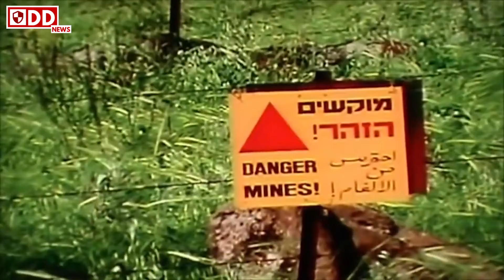Indian, Russian Enhanced T 72 Tanks Ready To Thwart Chinese Aggression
Tanks are a universal weapon on the battlefield, They can destroy any protected target in direct visibility, It is no problem to fire at warships from the coast, A warship or a boat is a big target against usual ones for a tank.
The Russian Armed forces have boosted their defenses in the vulnerable Kuril Islands, the easternmost islands off the mainland coasts bordering Japan. According to reports, Moscow is poised to deploy their latest T-72B3 tanks at the islands, to strengthen their defense against a possible but unlikely invasion from Japan
It was also reported that the first batch of tanks have already been delivered to the area, and according to the Defense Ministry, the total rearmament and training would be completed within one to two years
The crews trained on simulators in summer and tested the tanks in autumn, T-72B3 drivers competed in cross-country terrain, They had to overcome minefields, a treadway bridge, antitank ditches, ascends, and descends, The track was six kilometers long, All the crews coped with the missions
Together with motorized rifles and air defense the tanks can push an amphibious assault back to the sea, T-72B3 is a modern tank with improved characteristics, Its firepower, protection, and controls are much better than T-72B
The Russian upgraded T-72s are equipped with newer and better fire control systems, a more powerful engine, explosive reactive armor, better protection, and improved communication systems
Even the upgraded T-72B3s have recently arrived from their factory have received,The combat vehicles have received a new powerful engine, an advanced fire control system, a rear view camera, and the driver mechanic’s display complex
In a similar move, India had also upgraded its T-72 tanks with an upgrade package naming it the Combat Improved Ajeya, which is installed with new generation ERA and protection systems, along with better FCS, stabilizing systems, and better engines
These tanks form the spine of Indian armored formations and are most notably deployed in the current confrontations against the PLA in Eastern Ladakh
India said the two sides will have another meeting soon and agreed “to maintain dialogue and communication through military and diplomatic channels” and “push for the settlement of other outstanding issues, so as to jointly maintain peace and tranquility in the border areas